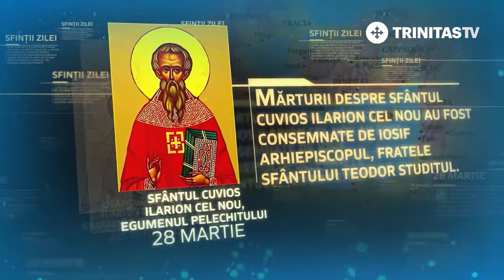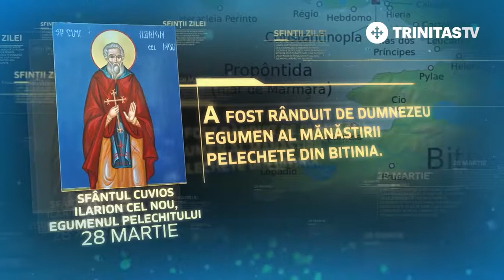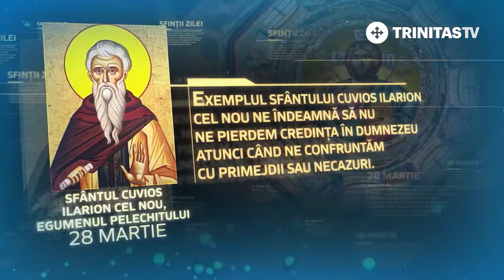28 martie - Sfântul Cuvios Ilarion cel Nou, Egumenul Pelechitului [ TRINITAS TV ]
28 martie - Sfântul Cuvios Ilarion cel Nou, Egumenul Pelechitului [ TRINITAS TV ]

                                          TRINITAS TV